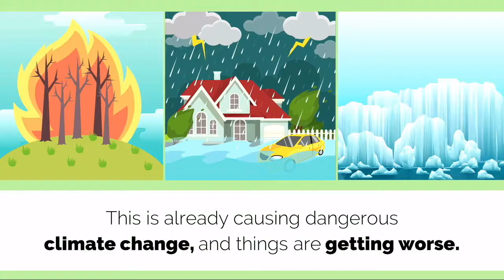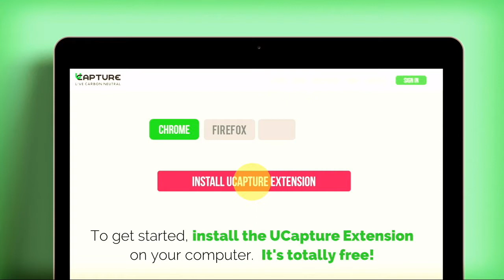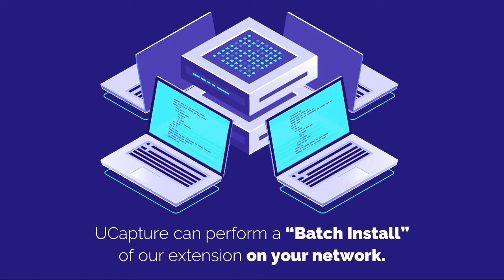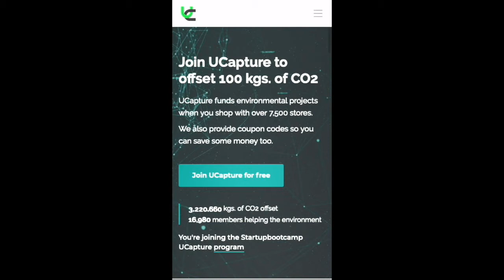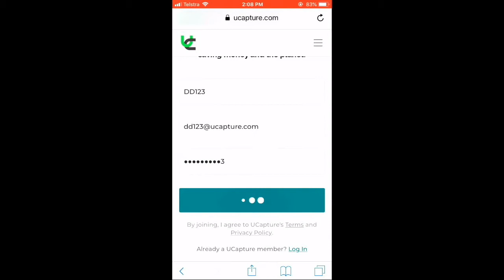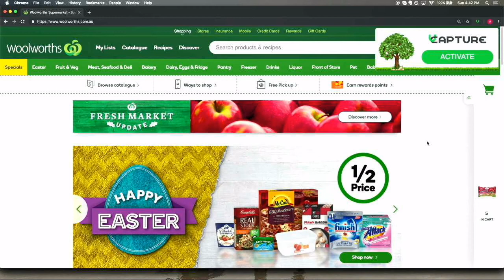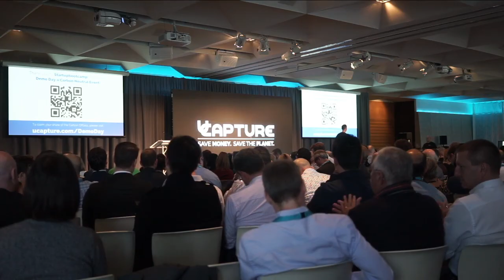Startupbootcamp Energy Australia Demo Day 2019: UCapture Pitch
Avery Michaelson, of UCapture pitches at SBC EA'19's Demo Day